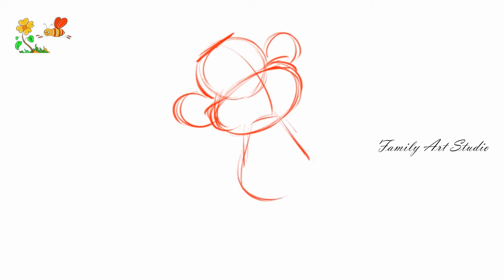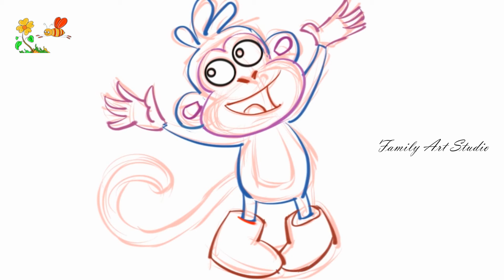How to draw a Monkey Easy Step by Step | 3D Painting Ideas for Beginners | Easy Art